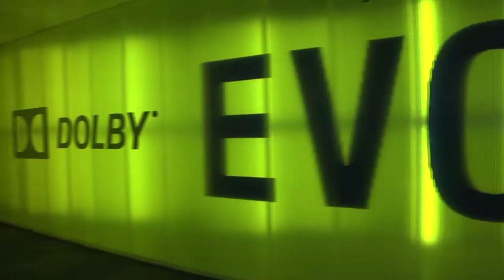Time With Theresa - Sag Aftra 2015 Part 1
Join me at the SAG AFTRA Dallas Red Carpet 2015 as I interview celebrities at the event.  Interviewed on this episode is Actor Brent Anderson, (American Crime) Actor Libby Villari, (film Boyhood) Actor Reis Myer McCormick, (Women In Film Dallas) and Selig Photographer John Strange.